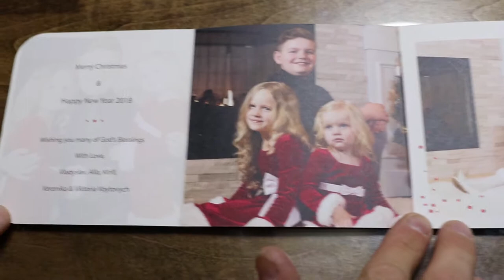Style, Class, Luxury, Five Star Photography!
Offering First Class Foiled Press Cards!!!